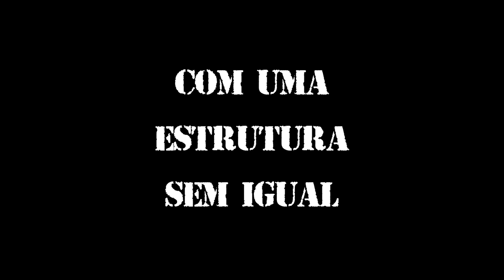Animal Space Airsoft - Inauguração do campo em Tijucas do Sul Paraná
Evento inauguração do campo Animal Space Airsoft em Tijucas do Sul, logo após São José dos Pinhais!

Campo com 80mil m², diversos tipos de áreas e com mais de 2 mil reais em premiações!

Pagando antecipado garante o patch exclusivo de inauguração!